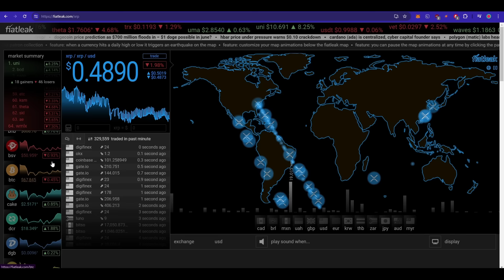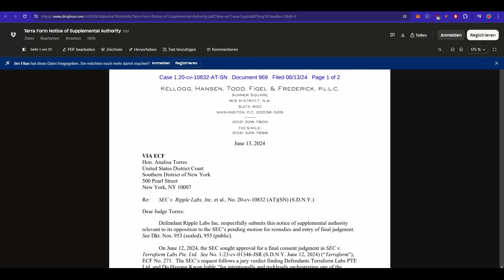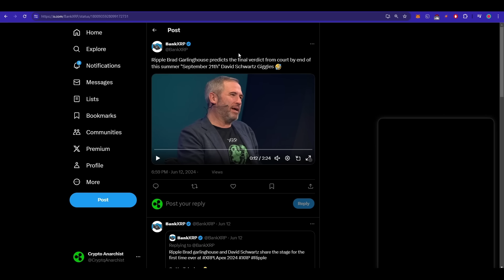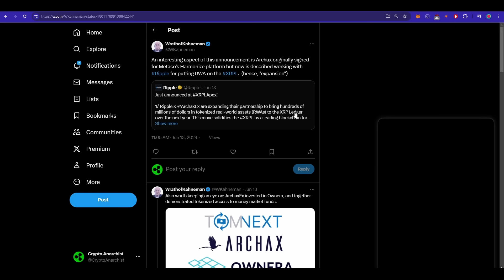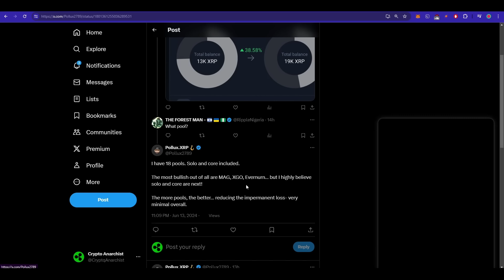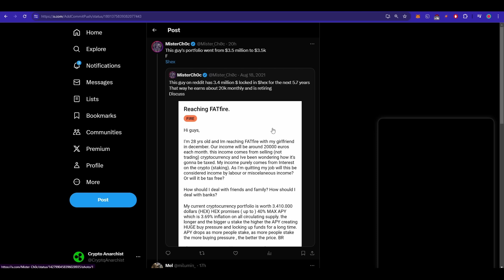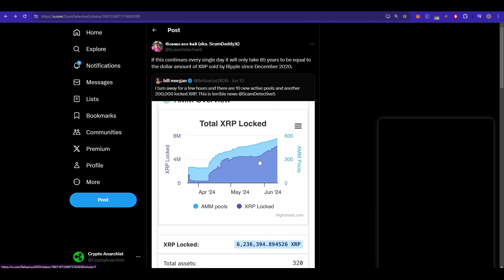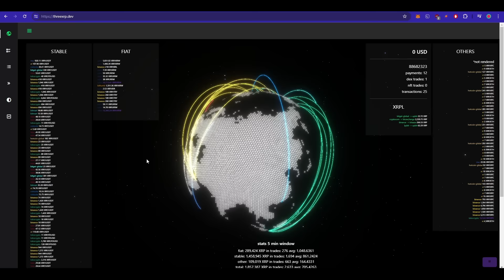❗ XRP Ripple NEWS ❗ 41 % in 2 Monaten 💥 AMM ist zu mächtig 💥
Alles rund um Kryptowährungen, Bitcoin, Altcoins & besonders XRP:
- XRP-Marktanalyse
-  Bitcoin, Ethereum, Solana, Ripple, USDT, Wallets, Web3, DeFi, L2, NFT, Blockchain,  Trading, Investmentstrategien, Diversifikation, Makroökonomie, Inflation, Zinsen & Wirtschaft.

SEO-Keywords:
XRP Krypto Ripple Kryptowährung XRP Preisprognose
Ripple Investition XRP Trading Ripple Blockchain, XRP Nachrichten, Ripple Update Bitcoin Blockchain Krypto-Investition Wallets, Top-Suchanfragen
xrp news today price prediction frankfurt stock exchange xrp
ripple price prediction xrp arbitrage crypto bitcoin news current cryptocurrency news
xrp realistic price prediction, Smart Contracts verstehen
Kryptowährung Trends 2024
Krypto Mining für Anfänger, Beste Krypto Börsen, Krypto Sicherheitstipps, Blockchain Anwendungsfälle, Stablecoins erklärt, Krypto Regulierungen weltweit